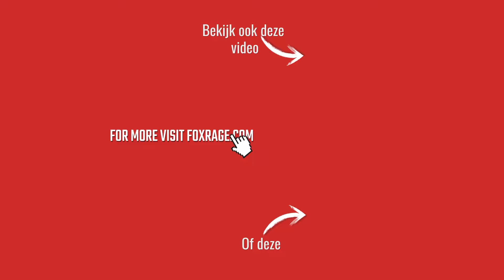Dit zijn de nieuwe Slick Fast Shads! | Maak kans op een Slick Fast pakket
In deze korte video laat Media Coördinator David van den Brandt je de nieuwe, langverwachte Slick Fast Shads zien. Daarnaast laat David je de oneindige mogelijkheden zien van deze softbaits en maak je kans op alle soorten en maten Slick Fast Shads!

Als je fanatiek roofvisser bent dan is Fox Rage TV voor jou zeer interessant. Ons kanaal biedt inzicht in de visserij op alles van snoek, baars en snoekbaars tot meerval, roofblei en kopvoorn, met tips en tricks van onze team leden: Koen Sipma, Mark Verhoeven, Koen Verheyen, Serge Sonneveldt, Dick Van Hattem, Chris Chew, Remon Broekhuis, Joep Mafait, Tom Onincx en Ton Gommers.

Fox Rage video's laten ook onze nieuwste roofvismaterialen en -innovaties zien, waaronder kunstaas, hengels, molens, braid en accessoires van onze merken: Fox Rage, Lew’s, Strike King en Fox Rage Predator.

We bieden iets voor alle roofvissers, van de beginnende kunstaasvisser die de basics zoals dropshotten, jigvissen, keuze van het juiste kunstaas en vislocatie onder de knie wil krijgen, tot ervaren vissers die hun visserij naar een hoger niveau willen brengen. Onze video's zijn er om al die vissers te helpen meer vis te vangen.